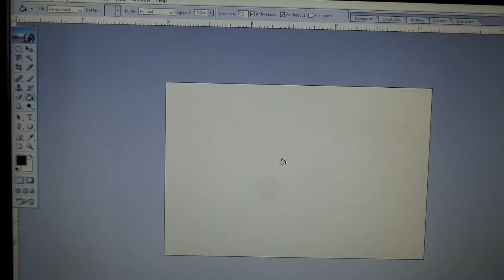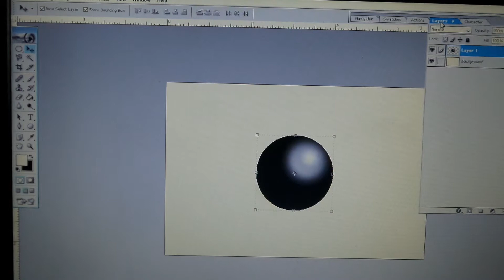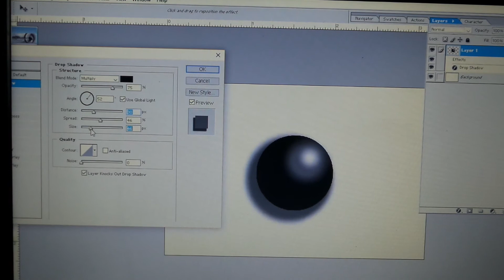How to draw a quick 3D image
You can perfect it later